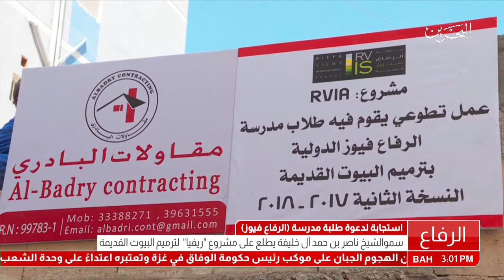البحرين: تقرير: سمو الشيخ ناصر بن حمد آل خليفة يطلع على مشروع "ريفيا" لترميم البيوت القديمة